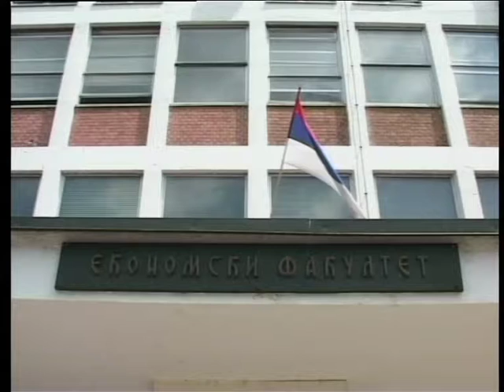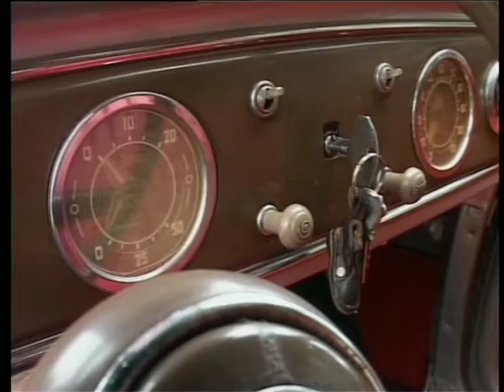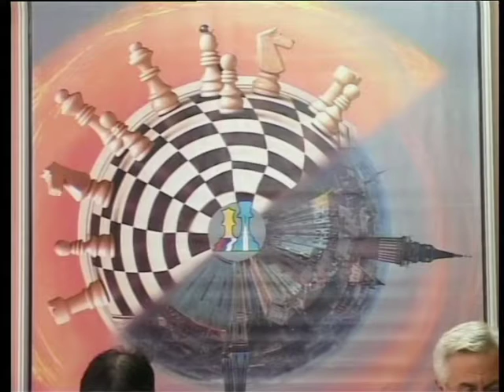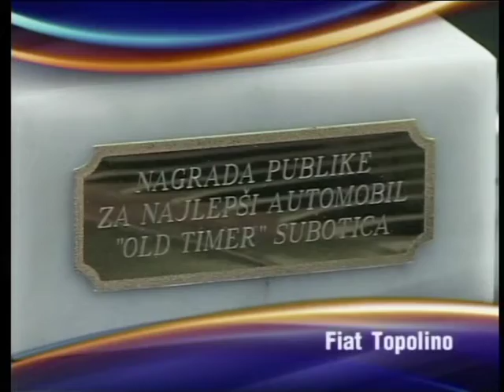Info blok 03072007